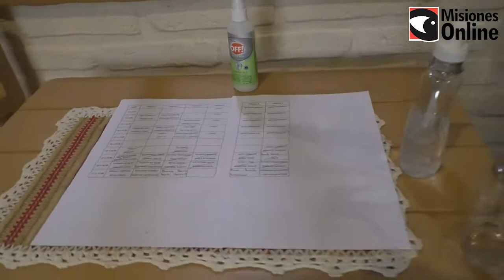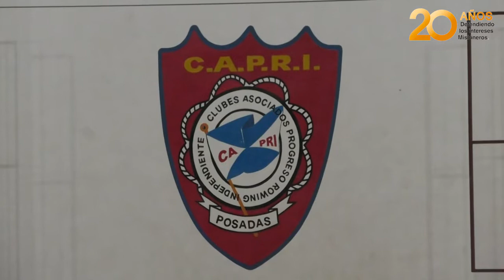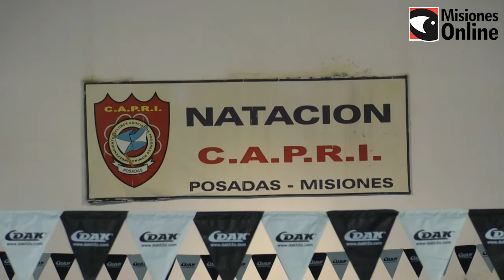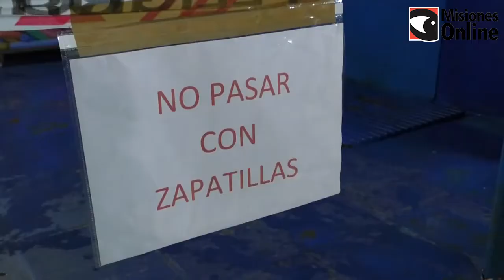Este sábado se desarrollaron diversas actividades deportivas en los clubes posadeños